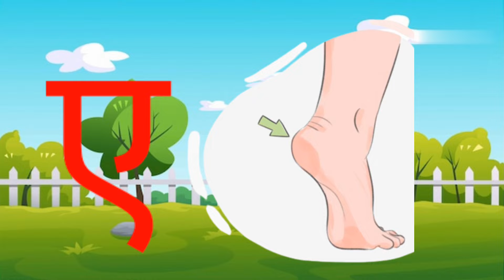अ,आ,इ,ई|अ से अनार,आ से आम,इ से इमली|हिंदी वर्णमाला|हिंदी वर्ण|Hindi varnmala for toddlers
Embark on a delightful learning journey with our engaging YouTube video designed for toddlers! Introduce your little ones to the enchanting world of Hindi varnmala (alphabet) as we explore अ (A), आ (AA), इ (I), and ई (EE). From अ से अनार (A for Anar) to आ से आम (AA for Aam) and इ से इमली (I for Imli), this video brings the Hindi varn (letters) to life with playful examples.

Tailored for the youngest learners, our video not only covers the basics of the Hindi alphabet but also introduces the concept of हिंदी स्वर (vowels). Through vibrant visuals and catchy tunes, we aim to make the learning process both entertaining and educational, laying a strong foundation for language development in toddlers.

Join us in this colorful and interactive exploration of Hindi varnmala, where each letter becomes a source of joy and discovery for your little ones. Watch as they take their first steps into the magical world of language with smiles and laughter. 🌈👶📚
⭐हिंदी वर्णमाला|हिंदी व्यंजन|Hind varnmala song|hindi alphabets for kids|क से कबूतर,ख से खरगोश,ग से

⭐हिंदी वर्णमाला|हिंदी व्यंजन|क से कमल,ख से खरगोश,ग से गमल|hindi varnmala|hindi consonants song|hindi

⭐Fruits Name|Names of fruit|Apple🍎mango🥭pear🍐guava🫒|फलों के नाम|fruits name in Hindi and English

⭐Vegetables name in hindi and english|names of vegetable|सब्जियों के नाम|potato,tomato,pumpkin,turnip